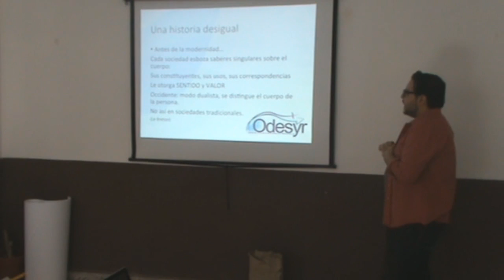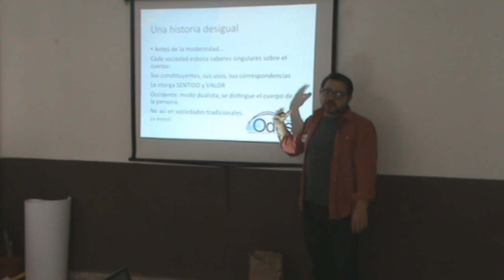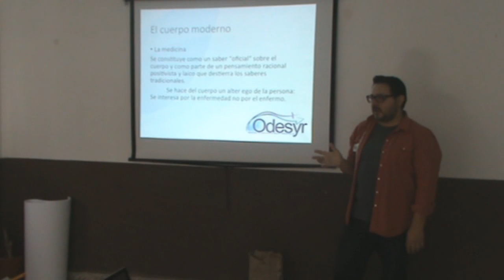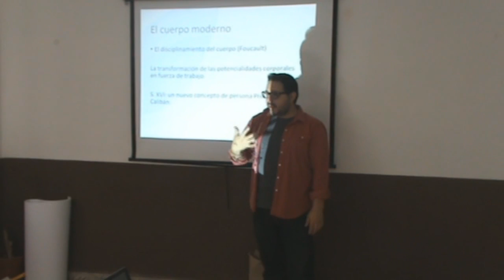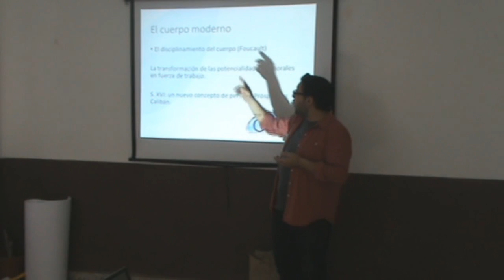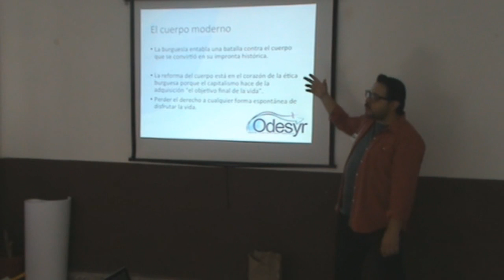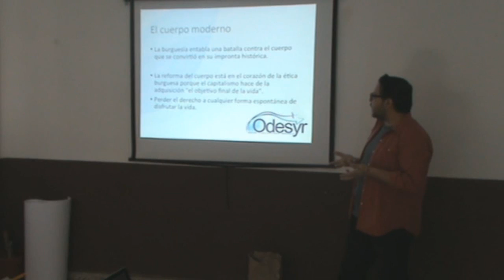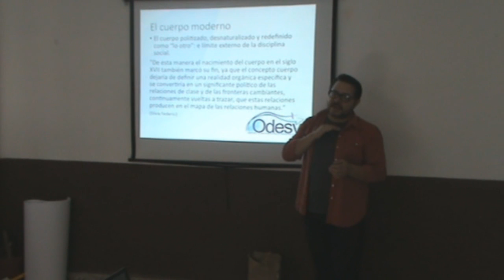Biopolítica - Brahim Zamora